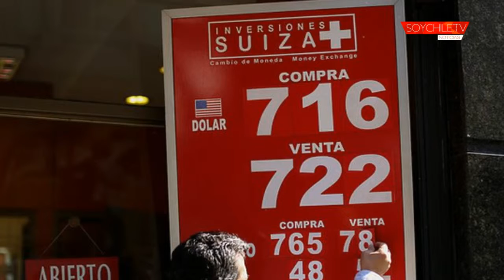El dólar se derrumbó y cerró en $ 691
El buen desempeño del cobre hizo que el peso chileno se fortaleciera frente a la divisa estadounidense. Es su mayor retroceso en tres meses.